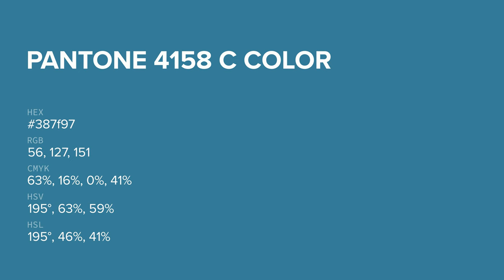color 387f97 hex color - Blue color - Warm color 387f97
What color is ? 387f97 hex color - Blue color - Warm color 387f97